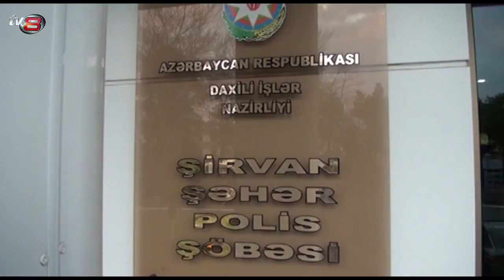Şirvanda məşhur "narkobaron" tutuldu: Polisdən TV8-ə özəl açıqlama